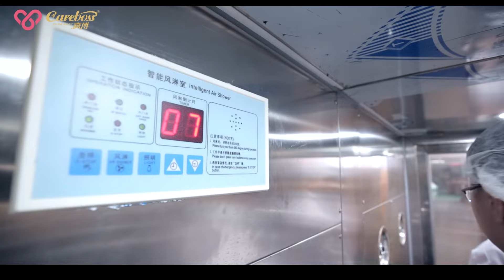Sanitary napkin factory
Foshan jiabo sanitary product technology co.,ltd is the sanitary napkin manufacture from china . We has over 15 years experience of the OEM sanitary napkins business.